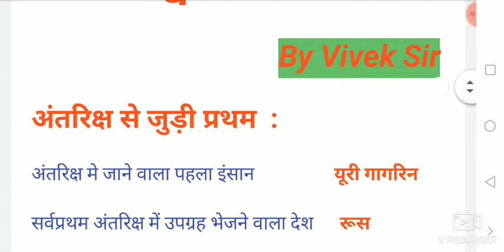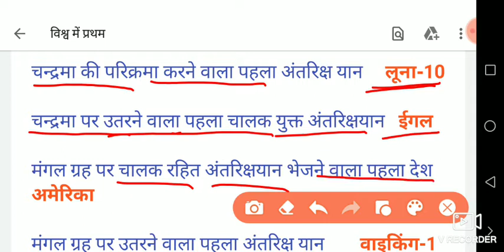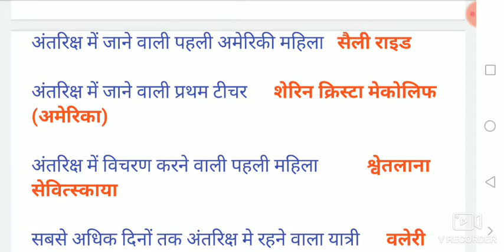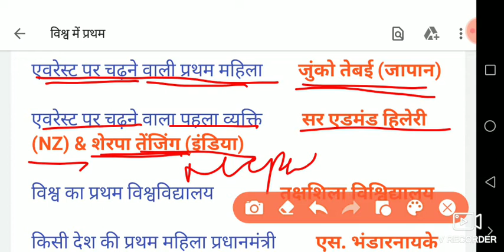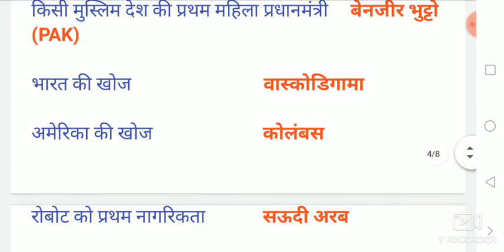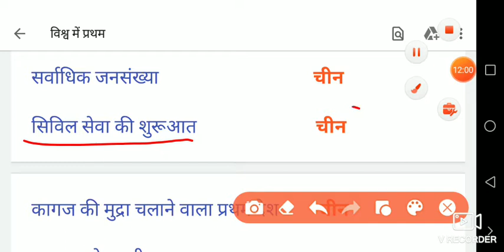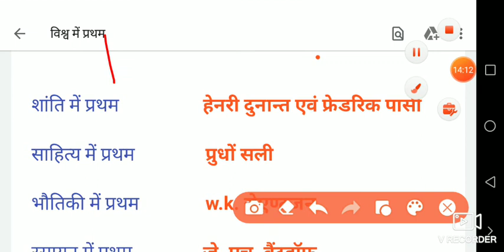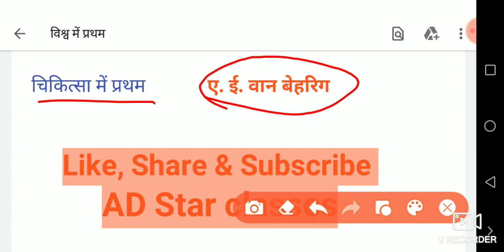विश्व में प्रथम एंव अंतरिक्ष की संपूर्ण जानकारी V.v.imp For UPP, SSC, Railway, UPSI, UPSSSC & Etc.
Hello friends
For pdf join telegram -